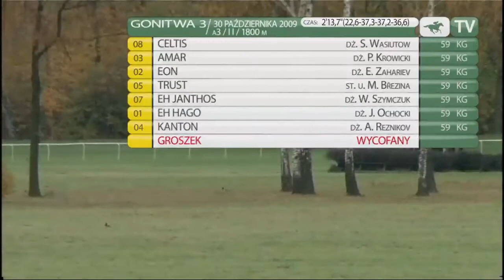30.10.2009 (D53;G3; tor: 4,4; 4,5°C)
Od startu na czele stawki biegły dwa konie ze stajni SK Olszany, Eh Janthos i Eh Hago. Na prostej oba opadły z sił. Polem ruszył Celtis, a bliżej kanatu zaatakował Amar. Te dwa konie oderwały się od rywali i walczyły o zwycięstwo. Na celowniku faworyzowany Celtis okazał się lepszy o łeb. Na trzecim miejscu o 9 długości za zwycięzcą przybiegł Eon, a na czwarty Trust. Celtisa trenuje w Janowie Podlaskim asystentka Doroty Kałuby Daria Gutowska, a ogiera dosiadał Siergiej Wasiutow.